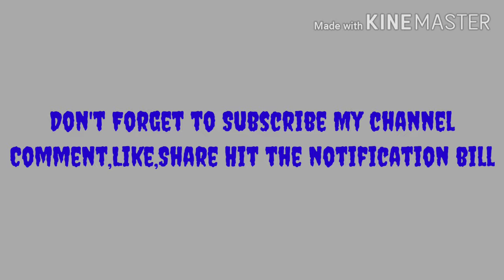Jesus Jorge Marcelo Ejercito Sr. True Story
Free Music in Youtube